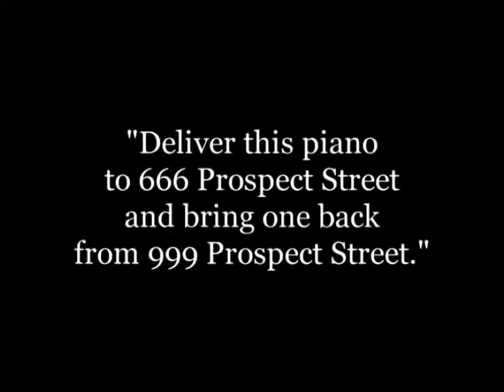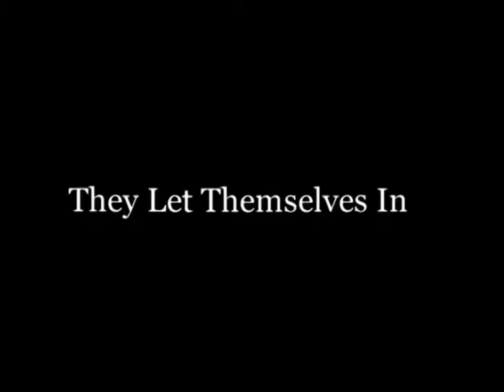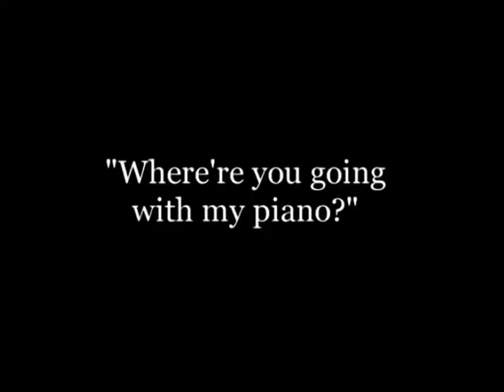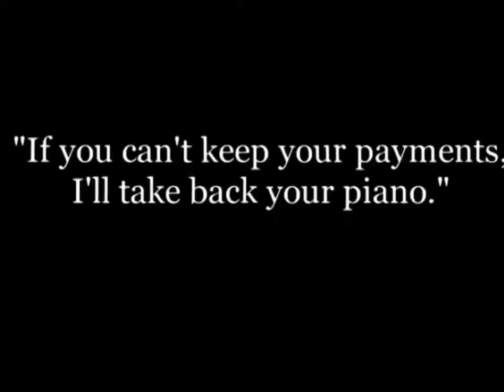Charlie Chaplin Funny Scene: Piano Delivery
The funniest scene in Charlie Chaplin's movies: His Musical Career (1914) - Piano Delivery. Watch this movie at: Synopsis: Charlie and his partner Mike work.

Charlie and his partner are to deliver a piano to 666 Prospect St. and repossess.

Charlie Chaplin Sir Charles Spencer Chaplin, KBE (16 April 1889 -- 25 December 1977), known as Charlie Chaplin, was an English comic actor and film director of the silent film era. He became.